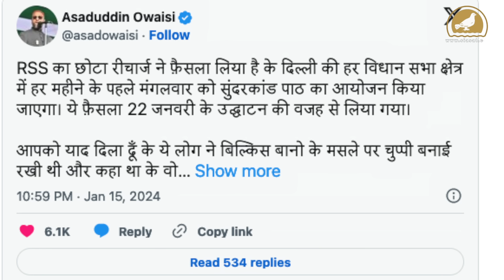Owaisi slams Kejriwal Govt, Says RSS ka Chota recharge